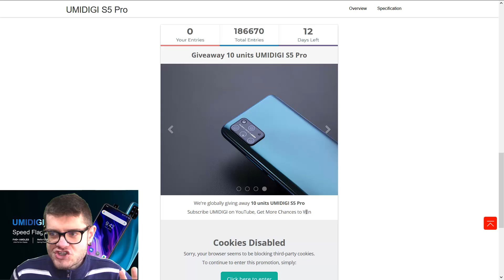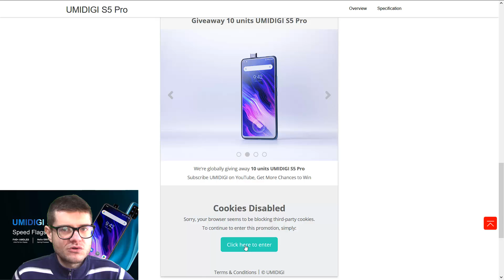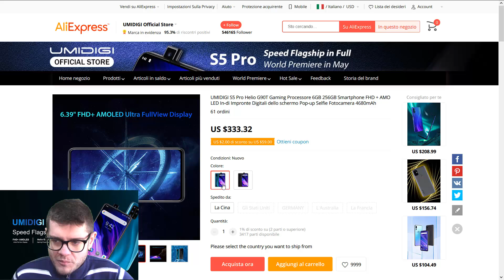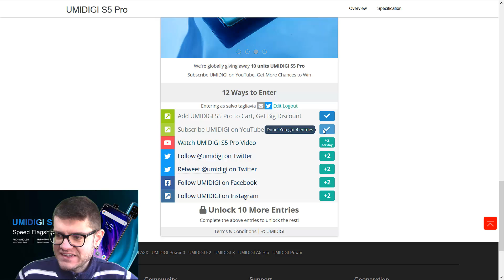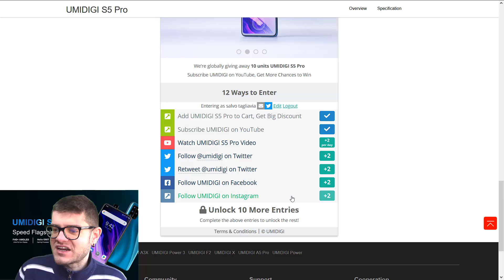VINCI IL NUOVO UMIDIGI S5 PRO CON CAMERA A SCOMPARSA! - Giveaway - (Salvo Pimpo's)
- Aggiungi UMIDIGI S5Pro al carrello (super sorpresa di prezzo a Maggio)

Oggi vi presento il nuovo concorso Umidigi dove potremo vincere il nuovissimo Umidigi S5 Pro! Nuovo pocessore da gaming, 6gb di ram, 256gb di memoria e fotocamera anteriore a scomparsa!